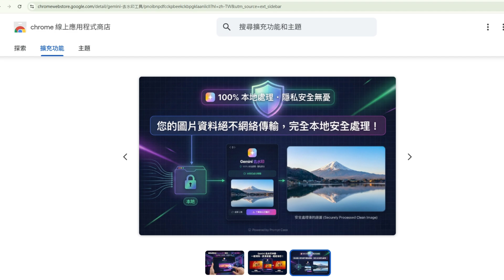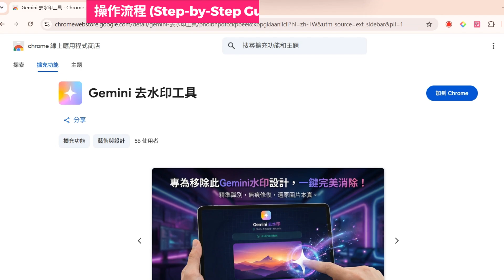一鍵去除 Gemini 浮水印！免費、安全、高畫質(最新：已可整批去除浮水印) [Multi-Audio]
歡迎來到 憶筆M.S. AI 學習頻道！

Gemini 生圖總是有個浮水印很困擾？🤔
今天要分享一款超強的 Chrome 擴充功能，主打「免費」且「秒速去除浮水印」！
最棒的是它採用「100% 本地運算」，不用擔心圖片上傳會外洩隱私，安全又好用！

本影片編輯工具為FlexClip，推薦收看以下這部影片介紹(含新手教學及優惠訊息)